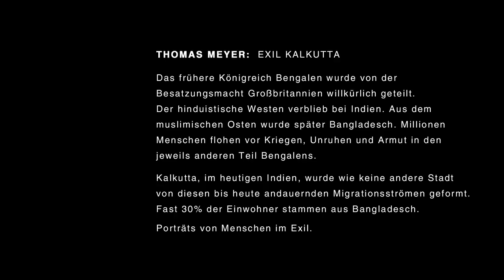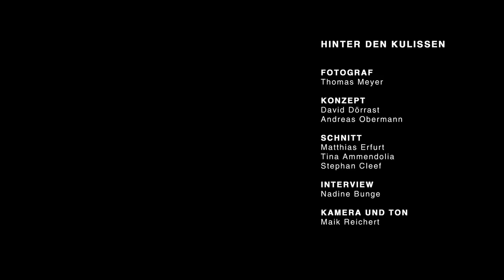Thomas Meyer - Hinter den Kulissen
Fotograf
Thomas Meyer

Konzept
David Dörrast
Andreas Obermann

Schnitt
Matthias Erfurt
Tina Ammendolia
Stephan Cleef

Interview
Nadine Bunge

Maik Reichert

© OSTKREUZ - Agentur der Fotografen, OSTKREUZSCHULE für Fotografie 2014